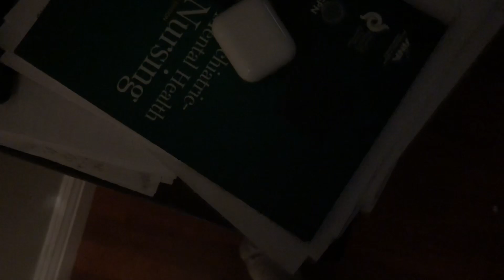Dr Seuss Hoober Bloob Highway Part 2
TheodorSeussGeisel